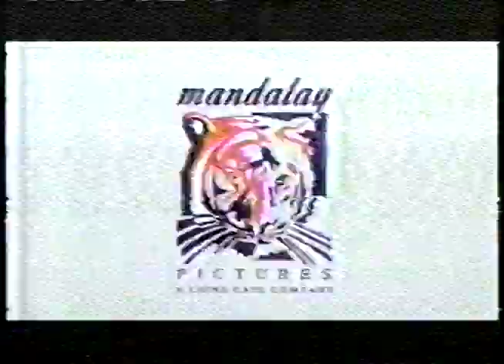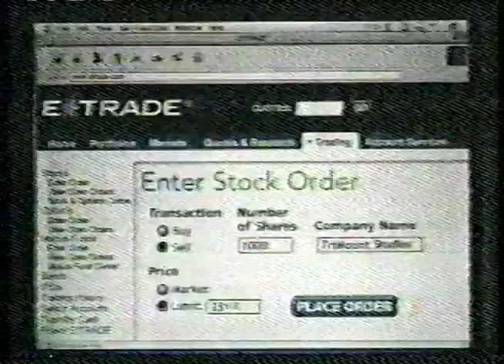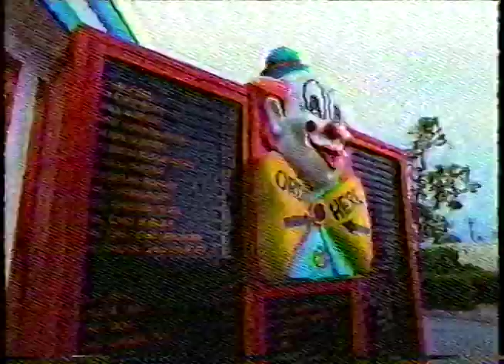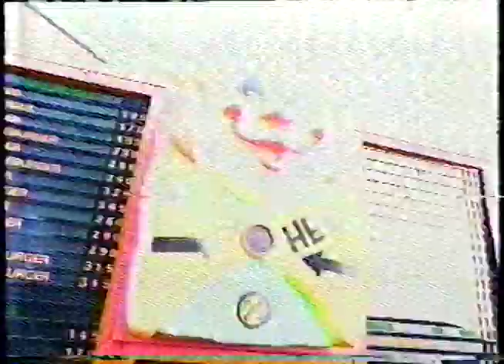KTTV Fox 11 Commercials - November 1st 1999